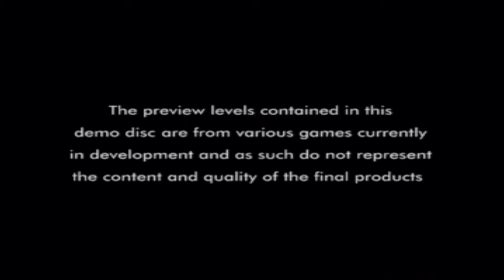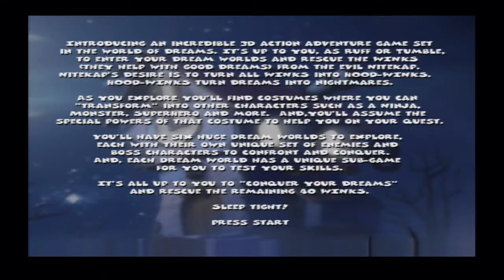Let's Play Official UK PlayStation Magazine Demo Disc No. 105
It's december and you know what, i'm bringing you guys a brand new series on this channel! For the month of December, i'm going to cover all of the PS1 demo discs! (Specifically, the ones I happen to own and actually work)

By the way, i'm still suffering from a sore throat and slight headache so no commentary still... Also, when it comes to selecting games on each demo disc, I only pick the games we haven't seen prior to this demo disc.